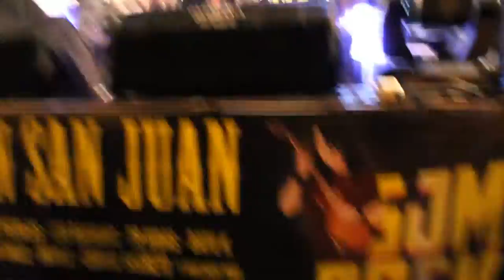Los Raybans - Fumando Estrellas - SJM ROCK III [EN VIVO]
Descárgalas gratis:
(en la flecha para abajo)